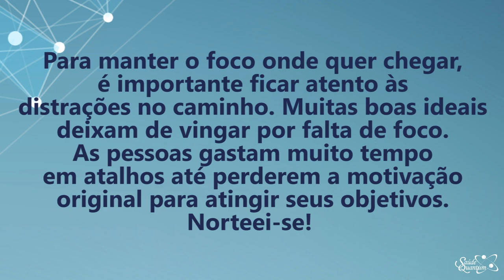Coaching Quântico 221: Mantenha o Foco e Descubra Como Atingir Seus Objetivo | Wallace Liimaa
✭✭✭✭✭ Nesse vídeo abordo a importância de manter o foco naquilo que você deseja alcançar. Assista já!